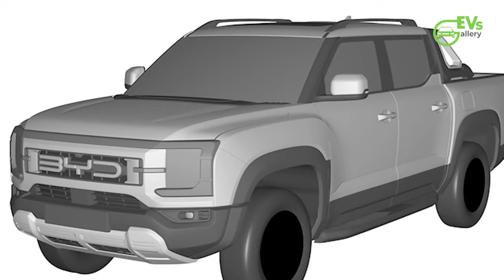BYD's Electrifying Entry: A Closer Look at Their New Pickup